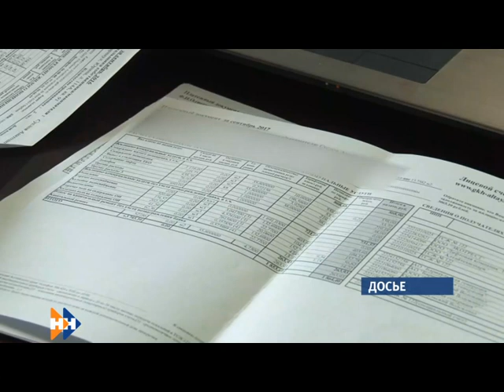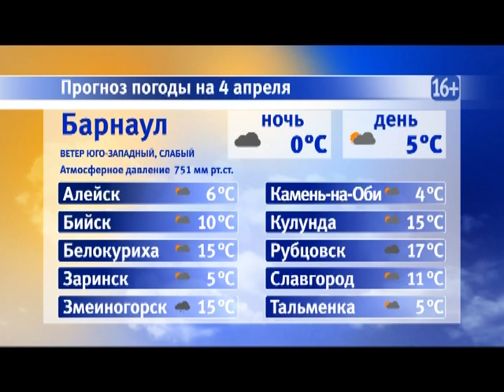Информационная программа «Наши новости». 04.04.2019. Дневной выпуск